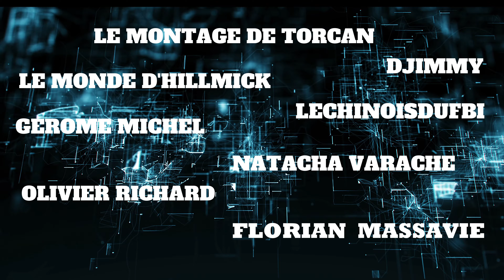Unboxing de Pennywise avec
Pennywise "it Chapitre 2 " 1/10 DELUXE ART SCALE - IrON STUIDIOS
Voici ici Pennywise et ses célebres ballons rouges ! Magnifique diorama ou le plus terrifiant des clowns sort des égout toujours avec un sourire glaçant au lèvres.. Iron Studios sait nous donner la cher de poule

HistoryBD est une chaîne consacrée à l'univers de la BD, des bandes dessinées classiques aux comics en passant par le manga, les dessins, planches originales, dédicaces, sérigraphie, tirages de tête et de luxe avec des éclairages sur les dernières nouveautés sorties.. A travers nos vidéos, vous retrouverez également des objets de collections comme des figurines et même vos jouets et heros d'enfance, comme Goldorak, Capitaine Flam, Albator, ou encore Candy,  ainsi que diverses figurines de collections de chez Cartoon Kingdom, Sideshow, tsume, jnd, prime1 studio.
Vous retrouverez également tous vos auteurs et dessinateurs  favoris comme Hergé, Bloz, Uderzo, Franquin, Jéremy, Achdé, Cauvin, Goscinny, Carl Barks, Marini, Duchâteau, Van Hamme, Tibet et bien d'autres …
et vos personnages: astérix , obélix, lucky luke, jolly jumper, tintin, milou, capitaine haddock, spirou et fantasio, marsupliami, thorgal, lanfeust avec la très jolie et sexy cixi, blake et mortimer, alix, gaston lagaffe, caporal blutch, le capitaine chesterfield dans les tuniques bleues, les schtroumfs, iznogoud, batman, largo winch, spider man, hulk , thor, iron man, wonder woman, Superman, Mickey, Donald, picsou, popeye, agent 212, Achille Talon, Blueberry, Durango, Blek le Roc, boule et bill, cedric, clifton, cubitus, robin dubois, ducobvu, ric hochet, gil jourden, litteul kevin, l'attaque des titans, pif, tetram, titeuf etc…
Nous présentation aussi des affiches de film avec des grands acteurs comme Stallone , clint eastwood, arnold schwarzenegger.
On parlera aussi des prix de ventes, des enchères, et surtout des côtations et valeurs que peuvent avoir vos bandes dessinées ou objets de collections.